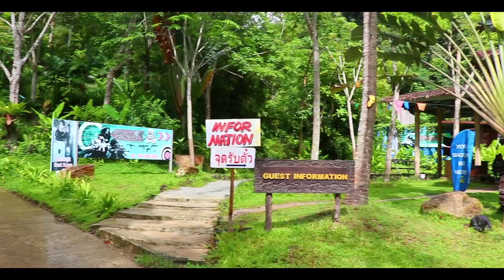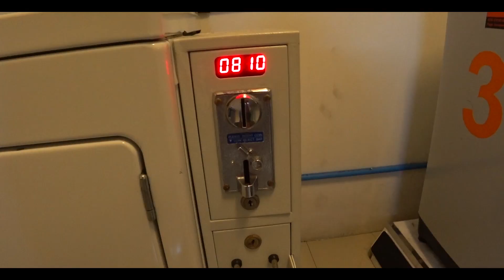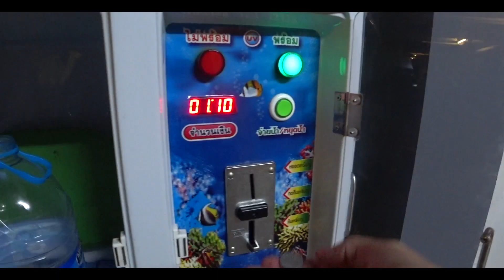Дебильное Сафари и смешной тайский бокс на Пхукете. Жалко обезьянок. Вечер для Золушки.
Понравилось?

Хотите помочь материально?
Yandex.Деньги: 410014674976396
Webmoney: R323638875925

Наш проект:
-= INDY TRAVEL. Настоящее Трэвел Шоу =-
(Все, что нужно знать о путешествиях и туризме)

Тайланд 2017
Тайланд Пхукет Кто из нас не мечтает о вечном лете? Разве не задумывались, сидя в душном офисе куда поехать отдыхать? Не перебирали в поисковике лучшие страны для отдыха? Тогда пришло время остановиться и спросить себя, а как на счет отдыха в Тайланде?

Будем честными, цены в Тайланде возможно некоторым покажутся высокими, но не забывайте, что в Тайланде есть не только Пхукет, как на счет других курортов? Ведь в Тайланде есть еще Паттайя, Самуи, Ко Чанг, Краби и везде цены разные. Где-то дороже, где-то дешевле. Прежде чем, выбирать курорт достаточно почитать отзывы о Тайланде, отзывы о Пхукете. Здесь каждый найдет отдых для себя. Кому-то нравится секс туризм, тогда милости просим в Тайланд для взрослых - это ночная жизнь, волкинг стрит, различные секс шоу, бар герлс. Эти развлечения есть не только в Паттайе, но и на Пхукете в районе пляжа Патонг - известная улица Бангла Роад.

Так чего же вы ждете? Не пора ли идти в ближайшее туристическое агентство и заказывать путевки в Тайланд? Туры в Тайланд сейчас популярны как никогда - по статистике в первом полугодии 2016 года эта страна стала лидером по посещаемости нашими соотечественниками.

Самый известный курорт Тайланда - это, конечно же, Пхукет. Ни один другой курорт не сравниться по красоте и сервису с этим замечательным островом. Многие туристы задаются вопросом, как там на Пхукете погода? Ответ очень простой - летом сезон дождей, осенью прохладный (а для нас это комфортный +25-28 градусов) или высокий сезон, а с февраля по май - жаркий сезон или сезон засухи.
Но в любой из этих сезонов пляжи пхукета никогда не пустеют. Иногда туристов больше, иногда меньше, но это даже и к лучшему - кто-то не любит больших скоплений людей и обязательно найдет для себя уютное время года.
Если не любите ездить с тургруппой, то можете купить авиабилеты в Тайланд и сами. Благо сегодня сайтов в интернете огромное количество. Да и авиабилетыв Тайланд не очень дорогие.

Отели пхукета есть нескольких категорий, как и в любой другой стране. Здесь каждый может выбрать проживание по своему вкусу и финансовым возможностям.
Чем же заниматься весь отпуск в этом раю, кроме как валяться на пляже и погружаться в ночную жизнь, спросите вы. Для этого существет целый ряд развлечений и все зависит от того, какой курорт вы выбрали для отдыха. Есть свои экскурсии в Паттайе, есть экскурсии и на Пхукете.

Если вам понравился Тайланд настолько, что вы хотите сюда приезжать чуть ли не каждый год, то можно купить квартиру в Паттайе. Да не только квартиру, можно купить практически любую недвижимость в Паттайе! Было бы желание. Ну, а если не нравится Паттайя, можно преобрести недвижимость на Пхукете. А как на счет виллы в Тайланде?

Ах да, и не забывайте перед поездкой оформить страховку в Таиланд.